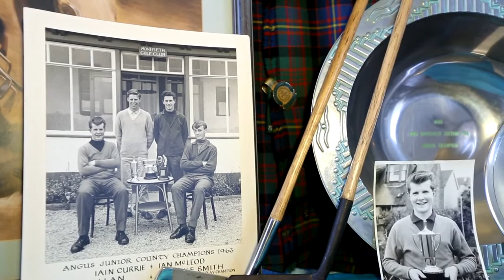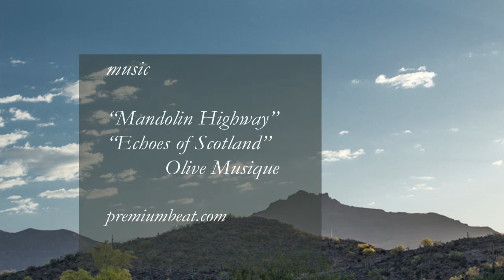Play Like a Scot - Dennis Allan Interview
Ray Christian interviews Dennis Allan, PGA Professional.  Dennis is originally from Dundee, Scotland and he is the featured professional of the 'Play Like a Scot' video series.

 In the video Dennis Allan demonstrates how to score around the green with mechanics, concepts, and on course situational analysis.

This video was shot at the Gold Canyon Golf Resort in Gold Canyon, Arizona.  It is located in the Superstition Mountains east of Phoenix.